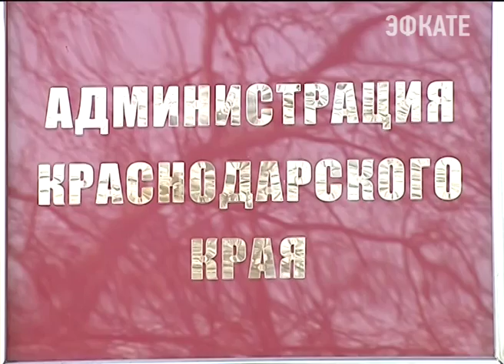Задачи перед новой командой вице-губернаторов поставлены. Новости Сочи Эфкате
Вениамин Кондратьев провел селекторное совещание. Главной темой разговора стали изменения в структуре краевой администрации.
Сочи. Новости.
Телеканал Эфкате.